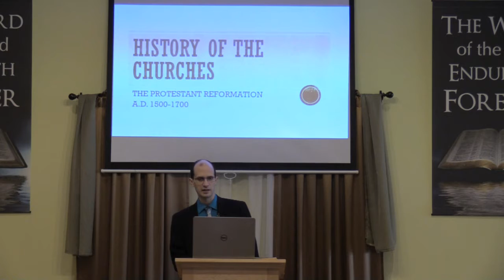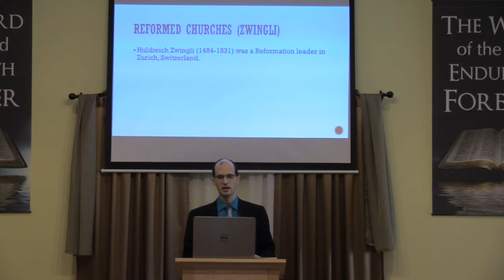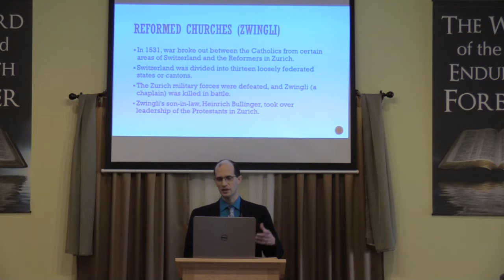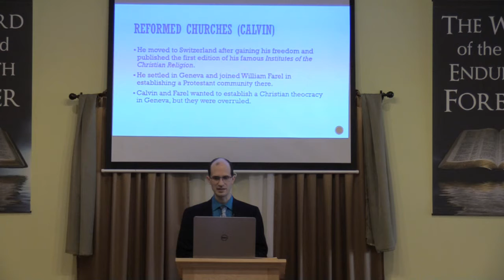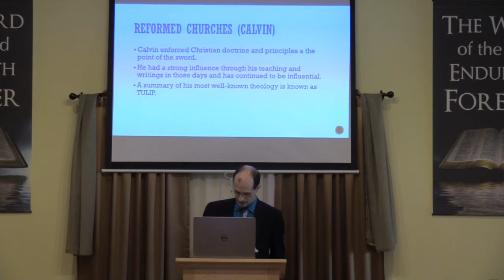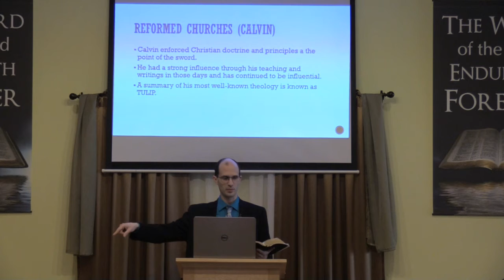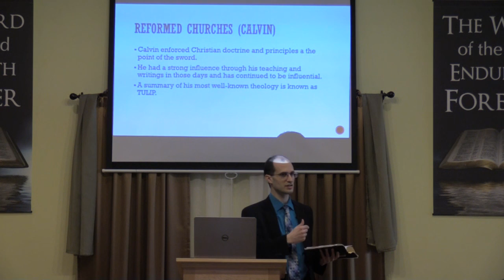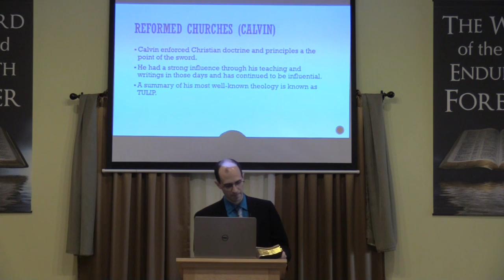History of the Churches - Lesson 34: The Protestant Reformation (Part 3)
Sunday School

Based on the book "History of the Churches" by David Cloud